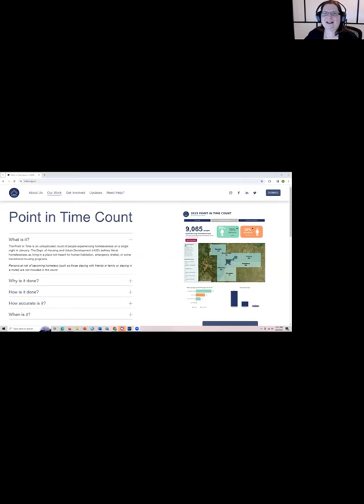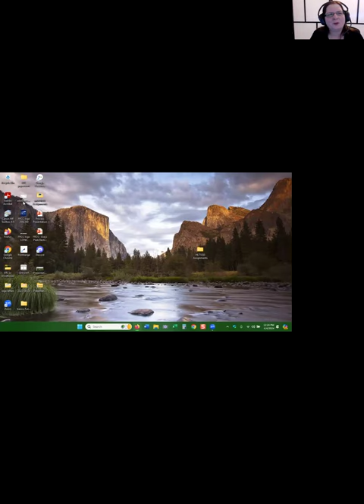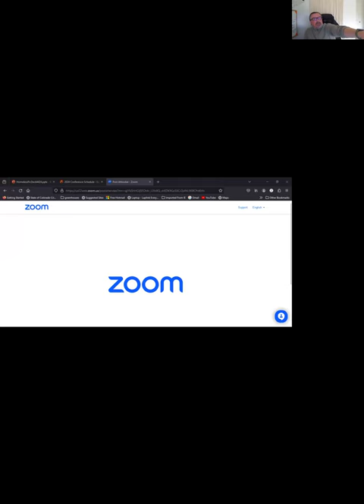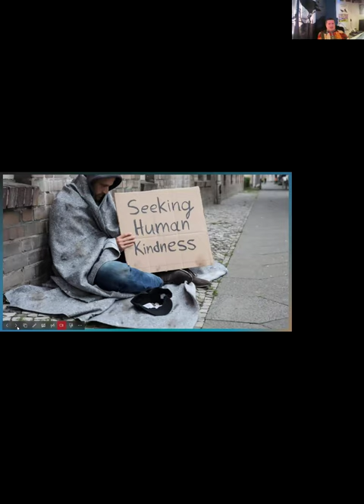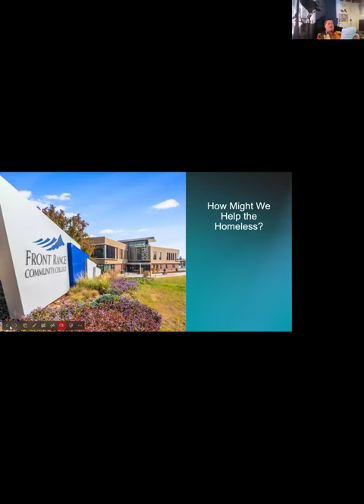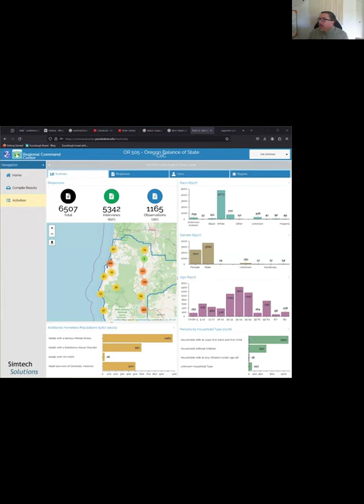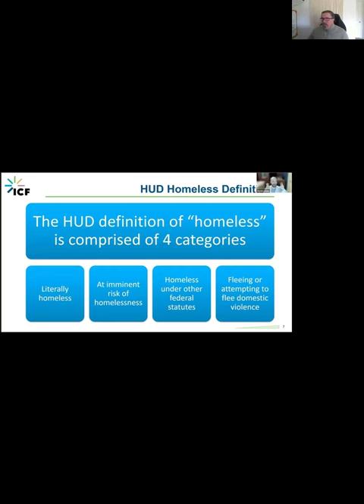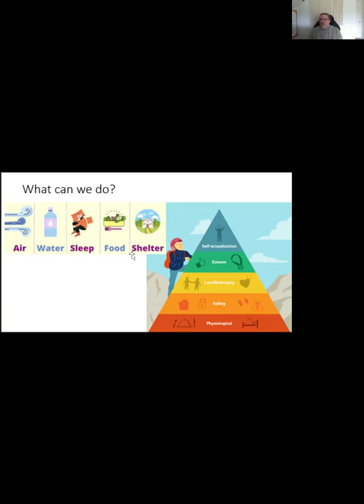Design Challenge: Respectfully Considering Homelessness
Presenters: Erik Schirmer, Front Range Community College • Kae Novak, Front Range Community College • Elena Bacmeister, University of Colorado – Denver • Leah Buchholtz, University of Colorado – Denver • Charles Freitag, Front Range Community College
Description: The panelists range from a project manager for homeless initiatives, educators and doctoral students researching reporting of student homelessness and a student who centered homelessness in a design thinking project. This design challenge will invite participants to see how to bring design justice and this issue into their courses. Participants will leave with discussion points and design consideration for respectfully considering homelessness in and for courses.